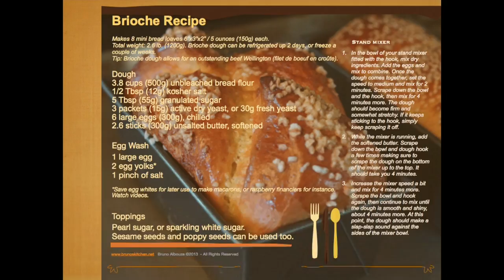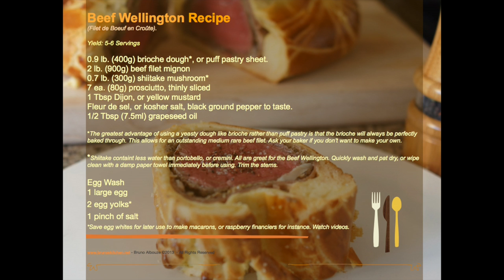Beef Wellington – Bruno Albouze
Wrapped in brioche?